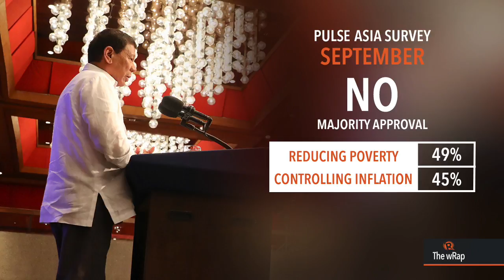More Pinoys frown on Duterte govt’s 'unequal' enforcement of law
More videos on Rappler Follow Rappler for the latest news in the Philippines and across the globe. A majority of Filipinos continue to approve of the Duterte administration’s performance on most leading national concerns but gave the government low marks in equal enforcement of the law. FULL STORY Follow Rappler for the latest news in the Philippines and around the world.